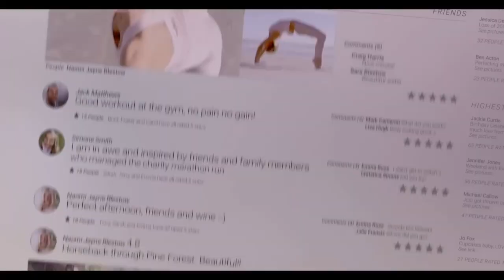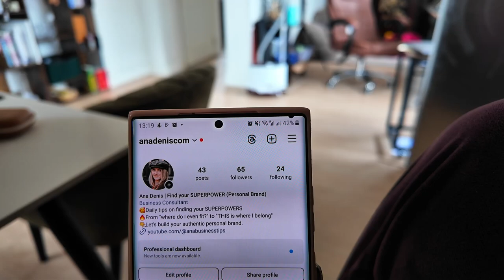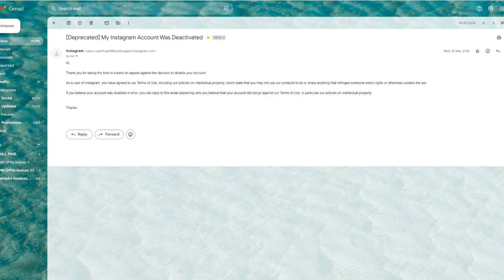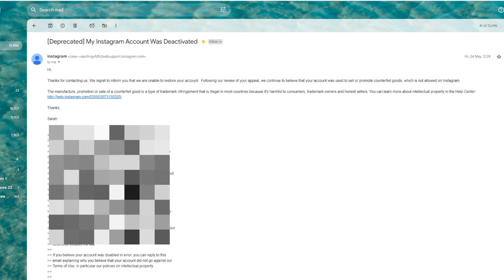Instagram Suspended My 14k Subs Account (and it might do the same to you)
I have just lost my 7-year old Instagram account with over 14k subscribers. In this video I'll share why my Instagram account was disabled and why it might happen to you too.

✅LV AUTHENTICATION COURSE - LEARN HOW TO TELL REAL LV FROM FAKES IN JUST 2 WEEKS

✅NEED TO AUTHENTICATE YOUR ITEM? IT'S ONY 10$

This channel is dedicated to all the bagaholics! If you love luxury handbags as much as I do, I can share a lot on:
- pros and cons of the most iconic luxury bags
- authentication tips: how to tell if a Louis Vuitton handbag is real or fake
- cleaning tips: hot to clean vachetta, canvas and leather

We also sell authentic preloved luxury bags - Louis Vuitton, Chanel, Hermes, Dior, Gucci, Valentino, Saint Laurent and much more allowing our customers to save up to 80% of the retail price of the bag.

If you need to tell if your Louis Vuitton, Gucci or Chanel bag is real or fake, order professional authentication from our team.